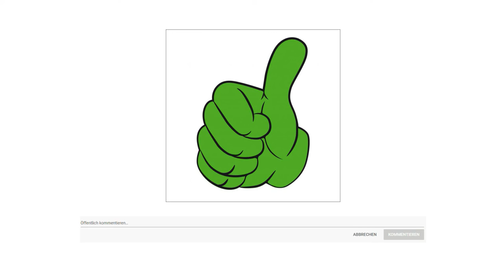➤ Beste 3 Nass Trockensauger Test 2023 | Was sind die Besten Modelle?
Der Qualitätssieger in unserem Hass Trockensauger Test geht an den Tineco i Floor 3.

Mit leistungsstarken und zugleich ultraleisen Digitalmotoren beseitigt der i Floor 3 hartnäckigen, klebrigen Schmutz mit Leichtigkeit, ohne dabei die Familie und die Haustiere zu stören.

Das integrierte Digital Display des i Floor 3 bietet nützliche Informationen zum Gerät in Echtzeit und zeigt unter anderem den Akkustand, den Energiestatus, Blockadeangaben und einiges mehr an.

Nie wieder verschmutzte Rollen anfassen. Mit einem Tastendruck lässt sich die Selbstreinigungsfunktion einfach einschalten. Das Gerät reinigt die Bürstenrolle und die Schläuche automatisch mit frischem Wasser und Reinigungsmittel und das Gerät bleibt dadurch sauber und einsatzbereit.

Für einen vollkommen sauberen Boden sorgt das kontinuierliche Wischen mit frischem Wasser. Zwei Tanks sorgen dafür, dass das Wasser sauber und mit dem Reinigungsmittel von trockenem Schmutz und Schmutzwasser getrennt bleibt.

Gut organisierte, durchdachte Aufbewahrung mit voller Ladefunktion. Die kompakte und komfortable Docking Station des I Floor 3 dient zum Aufbewahren und Laden des Geräts. Dabei reinigt es sich selbst und es bleiben keine Schmutzrückstände auf dem Boden zurück.

Die alternative ist das Bissell Cross Wave 3 in eins.

Der Bissell Cross Wave saugt, wischt und trocknet unterschiedliche Hart und Holzböden sowie Teppiche in nur einem Schritt. Ob bei der Beseitigung kleiner und größerer Missgeschicke im lebhaften Familienalltag oder bei der regelmäßigen Putzroutine im ganzen Haus, der Bissell Cross Wave reinigt schnell und gründlich. Über die digitale Steuerungsoberfläche im Griff passen Sie die Einstellung bequem auf den Bodentyp an und dosieren das Wischwasser nach Bedarf. Mit dem Bissell Cross Wave haben Sie jederzeit alles unter Kontrolle.
Die Multi Oberflächen Bürstenrolle schrubbt und wischt Ihre Böden gründlich, ohne dass Schmutzwasser dabei wieder auf den Boden gelangt. Die Dual Tank Technologie hält Wisch und Schmutzwasser während des gesamten Vorgangs voneinander getrennt. Anders als bei Mopp und Eimer wischen Sie immer mit sauberem Wischwasser, ohne den Wassertank auswechseln zu müssen.
Der Preis Leistung Sieger in dem Nass Trockensauger Test ist der Kärcher WD 3 Premium.

Überall dort, wo Saugen nicht möglich ist, hilft die praktische Blasfunktion weiter. So lässt sich zum Beispiel Laub mühelos aus einem Kiesbeet entfernen.

Ideal bei Arbeitsunterbrechungen die Parkposition für schnelles und komfortables Abstellen von Saugrohr und Bodendüse direkt am Gerät.

Durch das spezielle Material im Kärcher Patronenfilter ist sowohl Nass als auch Trockensaugen ohne Filterwechsel möglich.

Mit dem von Kärcher entwickelten Verschluss System Pull and Push lässt sich der Behälter leicht öffnen und schließen.

Dank der praktischen Zubehöraufbewahrung können sowohl mitgeliefertes Zubehör als auch der Saugschlauch griffbereit und sicher am Gerät verstaut werden.

Egal ob Flüssigkeiten oder trockener Schmutz die Kärcher Mehrzwecksauger sorgen für kompromisslose Sauberkeit.

Das Elektrokabel wird am integrierten Kabelhaken eingehängt und ist so aufgeräumt und jederzeit griffbereit.